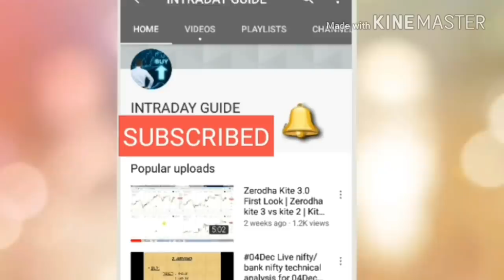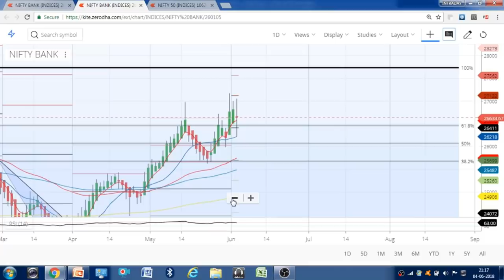RBI की POLICY क्या करे ?? || 05 JUNE 2018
USERNAME of INSTAGRAM:
intradayguide08

                     intradayguide

YOUTUBE.COM/C/INTRADAYGUIDE